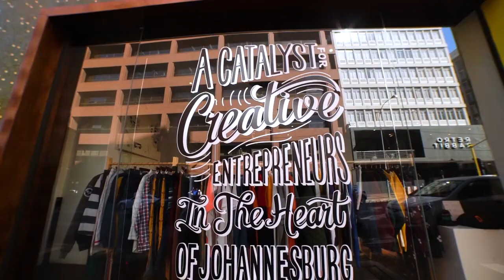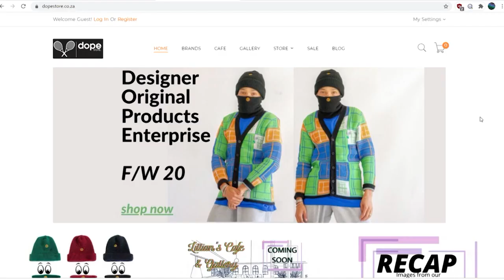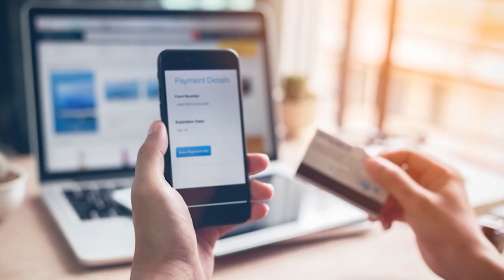Afternoon Espresso Interview powered by Visa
Our Founder & Creative Director Scotchisdope recently set down with Palesa Tembe from Afternoon Express to talk about the Visa WhereYouShopMatters initiative to help small businesses.